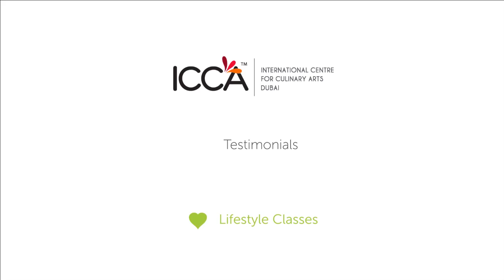Haley For Lifestyle Program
13-year-old Haley cooked up a storm at our Lifestyle Class Program with Chef Aziz Rajab with our signature dish from the Thai Cuisine.